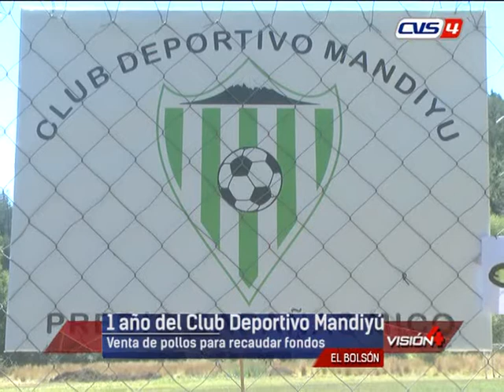1º Aniversario Club Deportivo Mandiyú